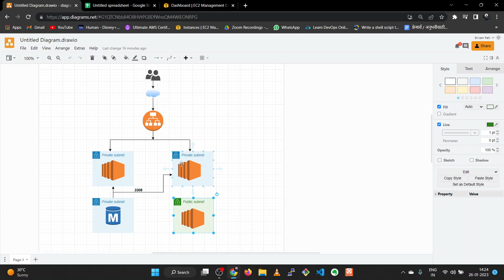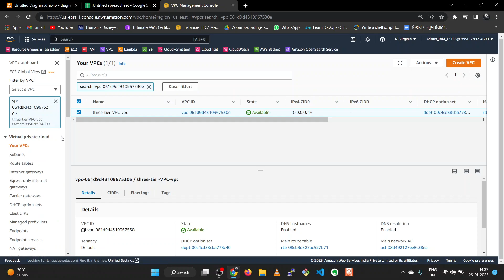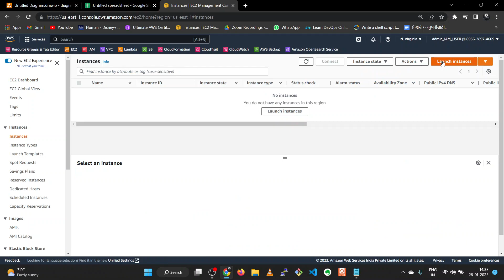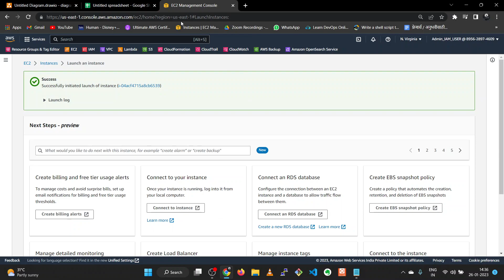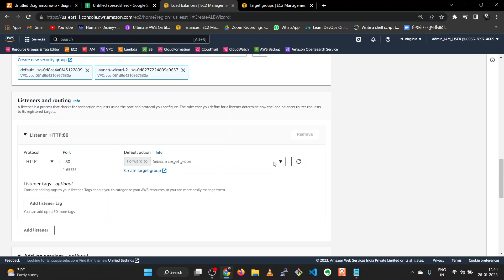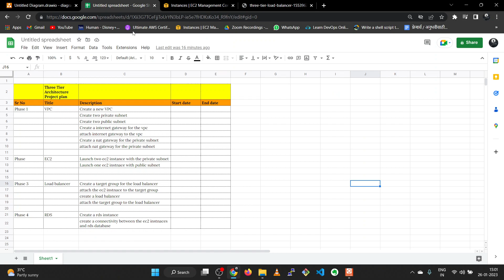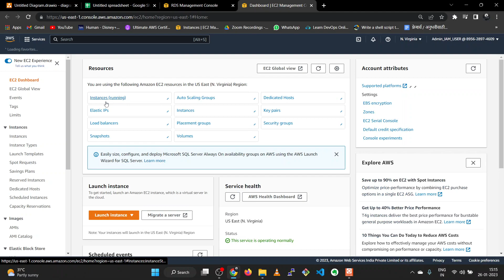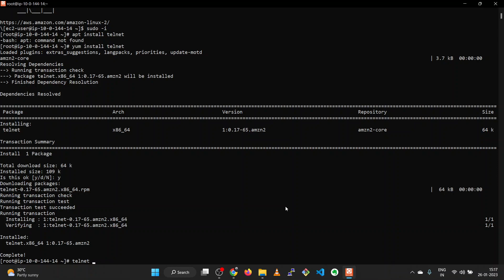Three tier architecture application architecture setup using the ALB(load balancer)+EC2+RDS.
In the video we will create three tier architecture using the load balancer + EC2 + RDS service in aws.

First we will create a vpc set up then we will launch the EC2 instances in priavte subnet then will attach those instances to the load balancer using the target group

In end will create the RDS instance and create a connectivity between the rds database and ec2 instnace.